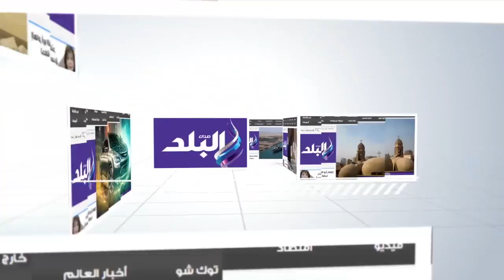صدى البلد | رسام الشارع: "الرصيف أحن عليا من بيتي"